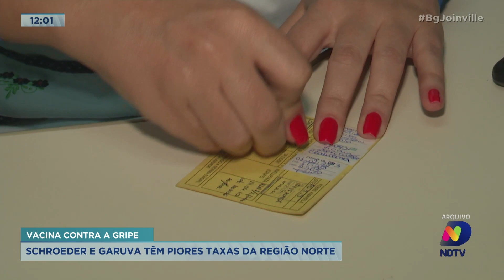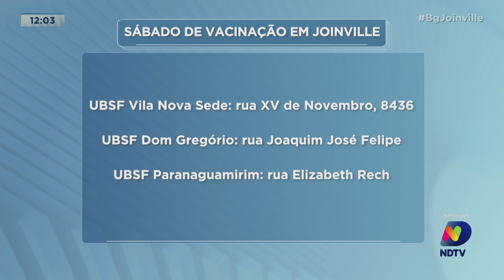Vacinação: três Unidades Básicas de Saúde de Joinville vão ficar abertas neste sábado